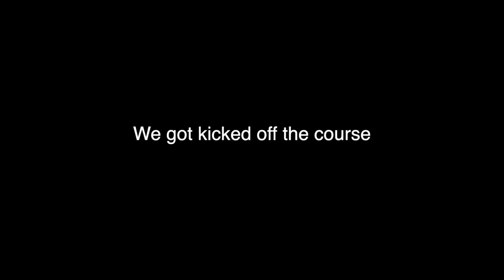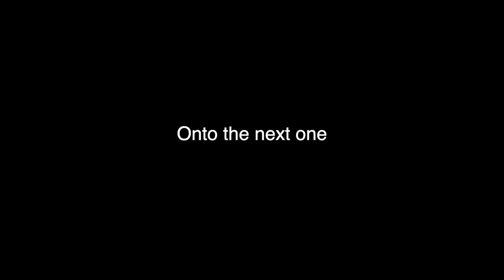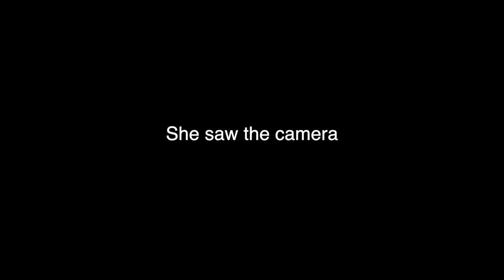Leaf Blower in Library Prank!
In this video I dressed up like a landscaper and went to libraries. Hope you enjoy!